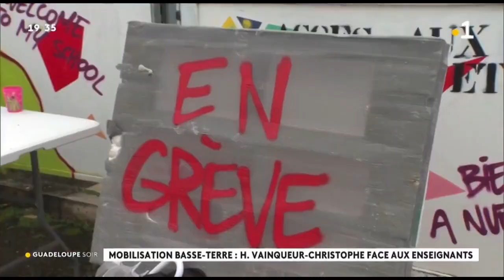Mobilisation du 25 janvier contre la réforme des retraites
Vendredi 25 janvier, à l'initiative de la FSU, les enseignants de l'académie ont interpellé les députés de la Guadeloupe afin qu'ils prennent une position claire sur cette réforme qui en plus de réduite à une peau de chagrin nos pensions est aussi un danger pour l'économie guadeloupéenne donc les travailleurs Guadeloupéens.